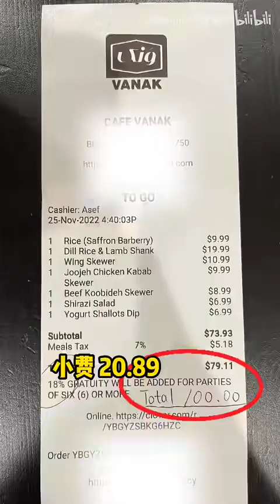100刀美国饭店开盲盒,店家上啥我吃啥, 中东小烧烤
100刀美国饭店开盲盒,店家上啥我吃啥, 中东小烧